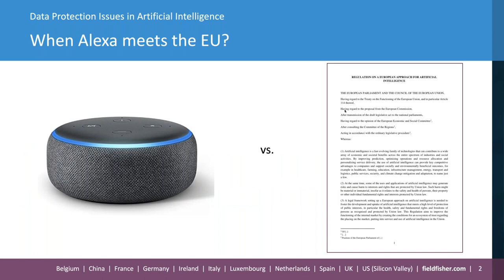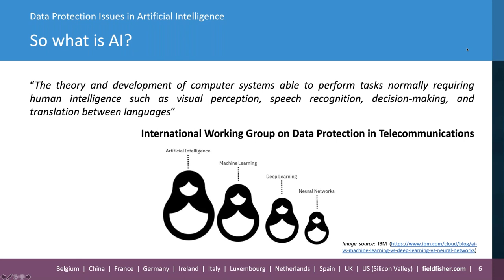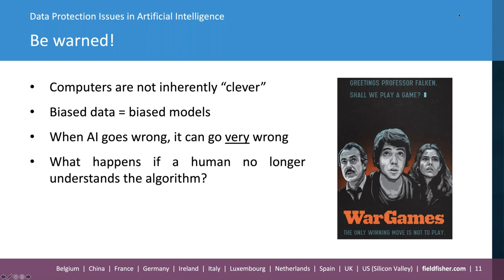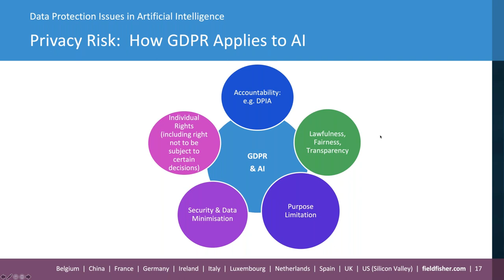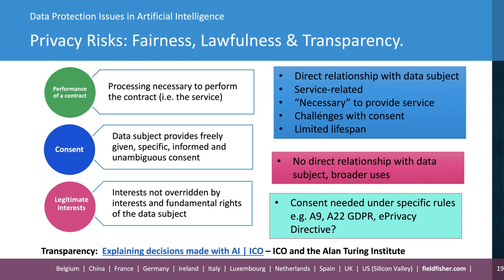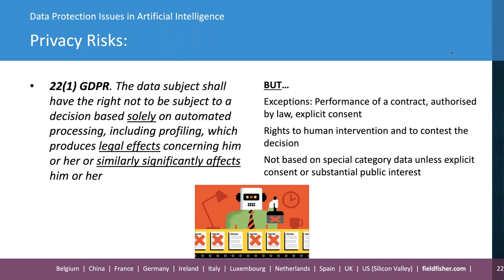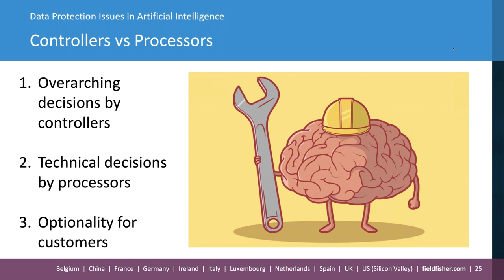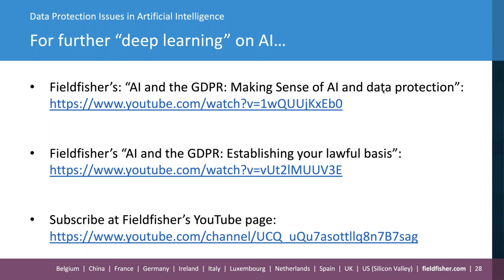Data Protection issues in AI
Ensuring fairness, lawfulness and transparency in AI systems poses significant challenges from a data protection perspective, as does understanding controller/processor relationships in this context.

Phil Lee and Leonie Power, Partners in the Privacy, Security and Information Law team to look at some these challenges and how they might be addressed in practice.